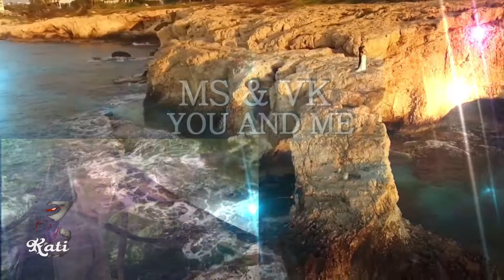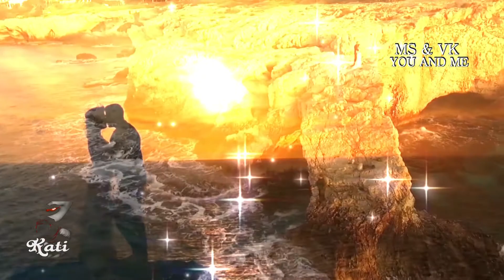MS & VK - YOU AND ME